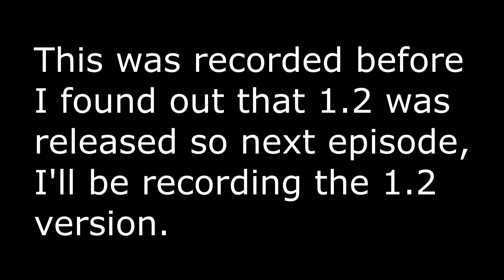Pokemon Grape (Final) Episode 19 - Avenging My Brother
Episode 19 - Avenging My Brother

In this episode, we explore the first half of Spooky Swamp by battling Channelers, a ghost Scyther, and our rival for the fifth time.